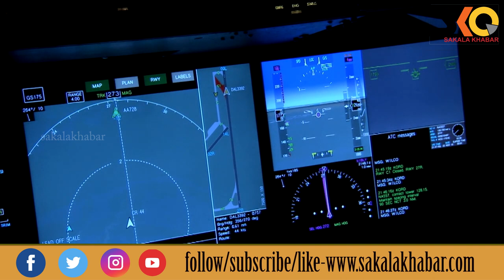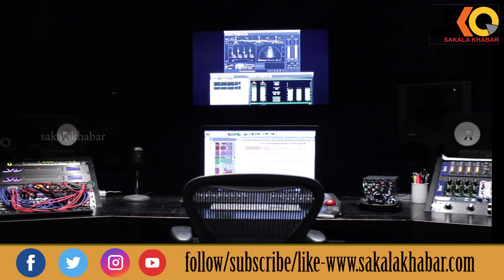ମଝି ଆକାଶରେ ଟଳିଗଲା ବିପଦ